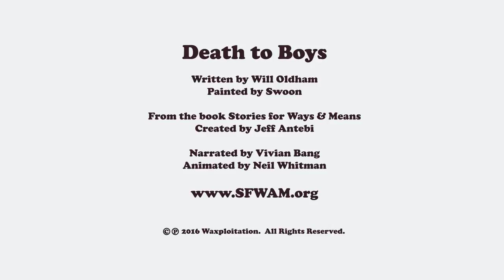Death to Boys | Written by Will Oldham, Narrated by Vivian Bang, Illustrated by Swoon | SFWAM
Written by Will Oldham, Narrated by Vivian Bang,  Illustrated by Swoon

Stories for Ways & Means features original ‘grown up’ children’s story collaborations by some of this era’s most compelling storytellers from the worlds of music and contemporary art.

The project supports NGOs and nonprofit organizations advancing children’s causes around the world including Room to Read, Pencils of Promise, 826 National and many more.

Stories for Ways & Means features collaborations from:

Frank Black + Kai & Sunny
Laura Marling + Maria Rivans
Del the Funky Homosapien + Ronzo
Spencer Krug + SEPE
John Vanderslice + James Jean
Gibby Haynes + Daniel Anum Jasper
Alec Empire + Lidia de Pedro
Kathleen Hanna + Clare Rojas
Devendra Banhart + Daniel Muñoz “SAN”
Eugene Hütz + Candice Tripp
Manuel "Guajiro" Mirabal + Herakut
Justin Vernon + Sage Vaughn
Elliphant + Carlín Díaz
Micachu + Kirsty Whiten
Nick Cave + Anthony Lister
Jim James + Jacob Escobedo
Song Yuzhe + Asha Zero
Alison Mosshart + Dan Baldwin
Satomi Matsuzaki of Deerhoof + Kyotaro
Jason Lytle + "Heisuke Kitazawa or PCP"
Örvar Smárason + Lóa Hjálmtýsdóttir
Will Oldham + Swoon
Sera Cahoone + David Bray
Gary Numan + Cinta Vidal
Ernest Ranglin + Dave Kinsey
Tom Waits and Kathleen Brennan + Joe Coleman
Matthew Dear and Jennifer Dear + Josie Morway
Anna and Maria von Hausswolff + Alessia Iannetti